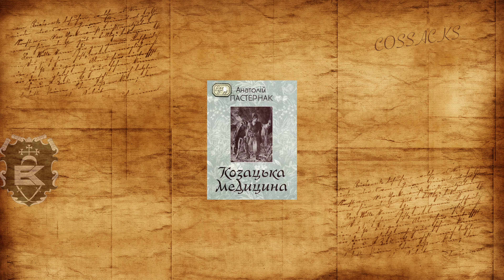Чаклун-Трава та Козацьке Здоров’я: Історія Без Прикрас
Це відео є частиною серії “Історія Без Прикрас”, де ми досліджуємо маловідомі аспекти Козацького життя.

В цьому відео ми поговоримо про секрети Чаклун - Трави — магічної рослини, яка допомагала Запорозьким Козакам підтримувати здоров’я, зберігати силу та витривалість.
Які цілющі властивості мала ця трава, як її використовували Козаки не лише для воскурювання, але й для приготування їжі та лікування.
Про значення люльки та використання лікарських трав для збереження міцного здоров’я воїнів.
Про все це в цьому відео...

Головна мета каналу COSSACKS -
зберегти та поширити Козацькі традиції та Історію,
а також ознайомити з ними весь Божий світ.

The main goal of the COSSACKS channel is
preserve and disseminate Cossack traditions and history,
and also introduce them to the whole world.